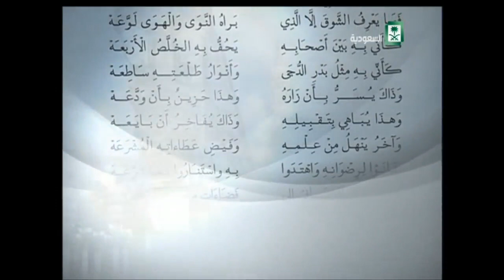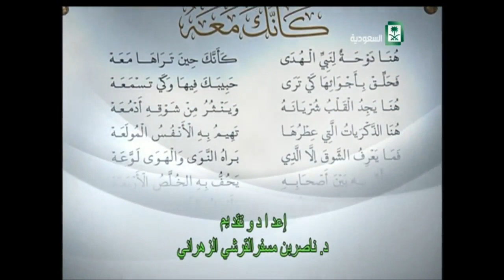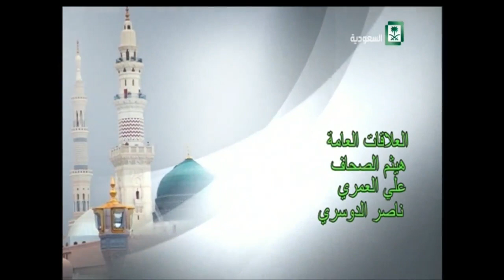برنامج : كأنك معه ,, النبي من البعثة إلى الهجرة "2"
المقدم : د.ناصر بن مسفرالقرشي الزهراني